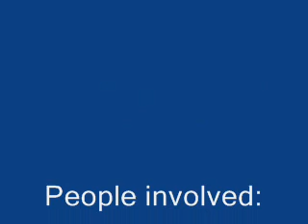GuitarLegends' Jackass Episode 1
WARNING: This version of jackass is better than the original. OK not really